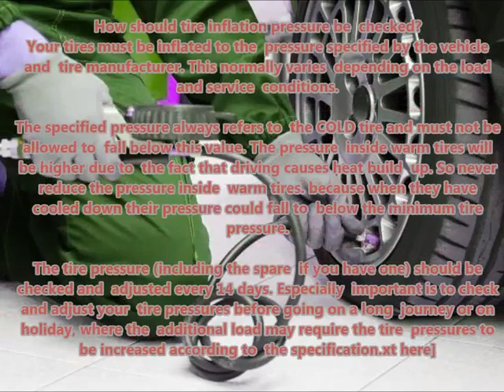CITROEN EVASION 1994 07 1998 09 Recommended correct air tire pressure proper right inflate tires ma